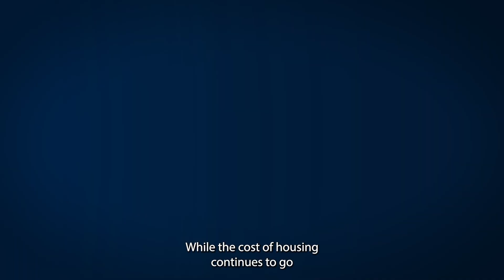Johhn Cella | Monetary Benefits of Home Ownership